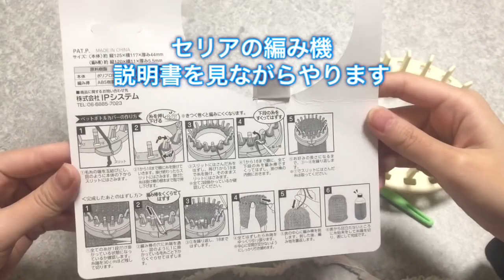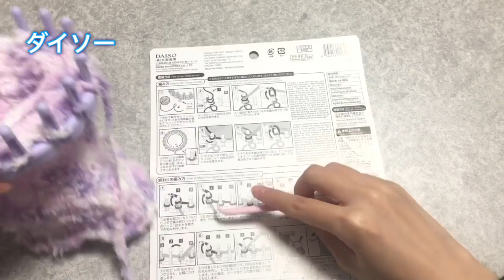【編物】セリアとダイソーの編み機初心者的に比べてみた 第二弾【リクエスト】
こんばんわです！
やっとリクエスト動画完成しました(･ω･`*)
ダイソーの編み機はすぐ購入できたのですが、セリアの方がなかなか見つからず・・・
歩いて40分の距離のセリアにて購入できました！

初心者的にやりやすいのはどっちかな～と比べてみました(*´꒳`*)
あくまで、個人的な意見です
参考までにご覧ください！

大変おまたせして申し訳ないです›‹
そして、リクエストありがとうございました！
また、何かありましたらコメントにてお願いします(･ω･`*)